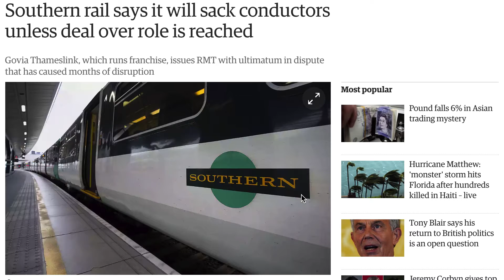The Story Unfolds | Southern Rail: Off The Rails? | Ep2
A documentary series following the ongoing conflict between Govia Thameslink and the RMT Union. This week we speak to members of the RMT.